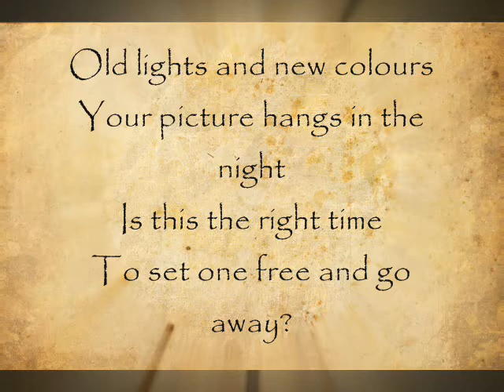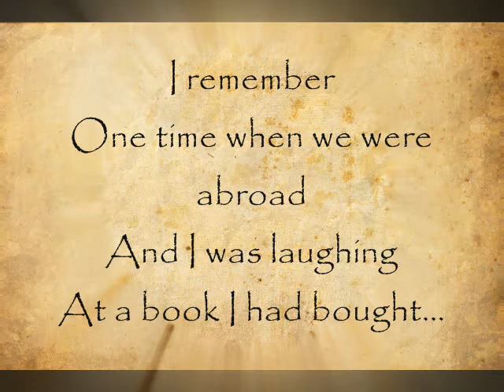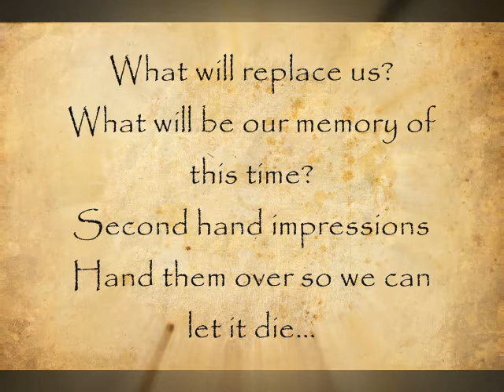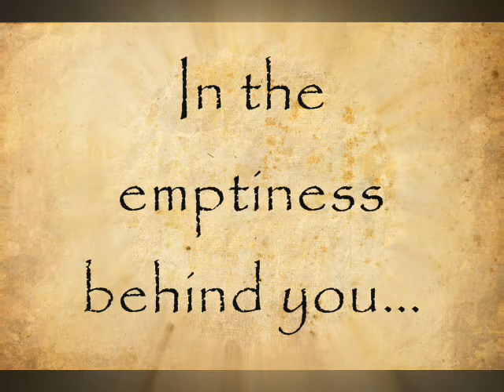Katatonia - Burn The Remembrance with lyrics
Katatonia  - Burn The Remembrance with lyrics...album: Viva Emptiness...Enjoy...